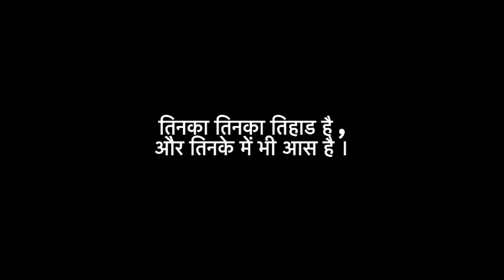जेल हो सकती है ऐसी भी । Vartika Nanda के साथ बात। तिनका जेल रेडियो। Reforms। Tinka Tinka Foundation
Date of Telecast: 11 July, 2024
PLATFORM: ABP LIVE Podcasts
Re-edited version: Vanshika Kothari

Catch Indian Jail reformer Vartika Nanda in a candid conversation with Aabir Lahiry on this episode of Wassup Aabir. Vartika Nanda runs Tinka Foundation which actively works in reshaping the prisons in India and makes them more humane. In this episode you can find the glimpses of what to expect from an Indian jail, the realities within and how are inmates treated. She shares many emotional and heart touching stories which sets a big example to the society.
Catch this episode and witness a different world which is behind bars.

Background: Vartika Nanda is an academic by profession, a journalist by vocation and a prison reformer by passion. She has used the best practices of journalism and academia for studying and contributing to prison reforms. As the founder of Tinka Tinka Foundation, she has tirelessly worked for improving the conditions in India’s prisons, such as including the introduction of prison radio in District Jail, Agra, District Jail, Dehradun and the jails of Haryana. She has authored three books on prisons. Her Tinka Tinka Jail Radio Podcasts are exclusive podcasts dedicated to Indian prisons. She has done major projects with Tihar (Delhi), District Jail of Ghaziabad and Agra (Uttar Pradesh), jails of Madhya Pradesh and jails of Haryana. Her research on the “Study of the condition of women inmates and their children in Indian Prisons and their communication needs with special reference to Uttar Pradesh” has been evaluated as ‘outstanding’ by ICSSR  in 2021. Her name has appeared in the Limca Book of Records twice, for her unique contribution to prison reforms. Her work was also taken due cognizance by the Supreme Court of India in 2018.

Vartika Nanda was conferred with the Stree Shakti Puraskar by the President of India in 2014 for her seminal contribution to women empowerment through media and literature. She is called the VOICE OF DELHI POLICE for being the official storyteller for Delhi Police for the podcast series- Kissa Khaki Ka, the only podcast series by any police department in India.
Currently, she heads the Department of Journalism, Lady Shri Ram College, Delhi University.

Relevant Links:
Google Link:
VartikaNanda - Google Search

Tinka Jail Radio Podcast YouTube Channel:

Dr. Vartika Nanda’ YouTube Channel:

Special:
International Recognition: BRUT: Panipat Jail Radio Revolution | Brut | Year 2022 | Vartika Nanda - Youtube  (Date: January 9, 2022 )
Tinka Tinka: Milestones: Movement – Tinka Tinka Prison Reforms